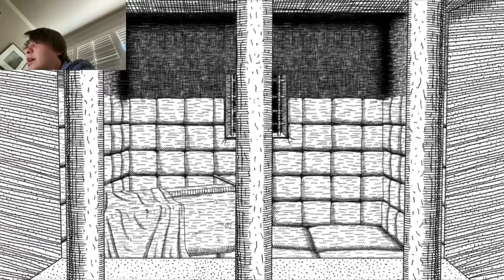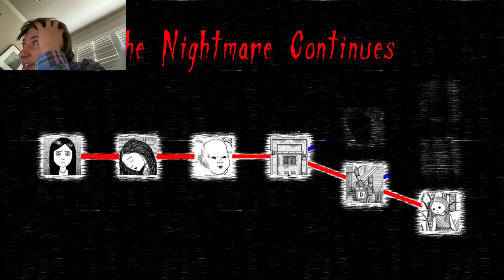THE DOLLS PULLED OUT MY SPLEEN!-NeverEnding Nightmares: Part 3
I knew it! The dolls are alive!!! And they pulled out my. spleen?!

Remember to Smash that Pumpkin to become a JackOLantern!

0 Comments